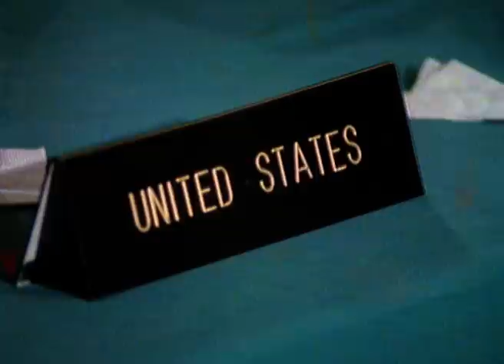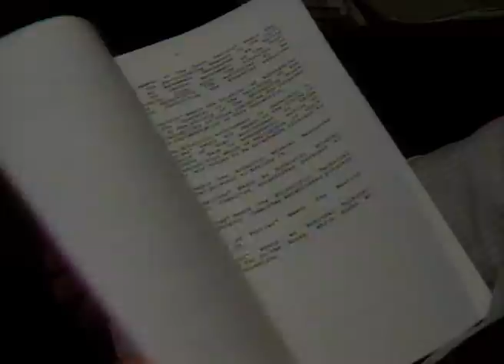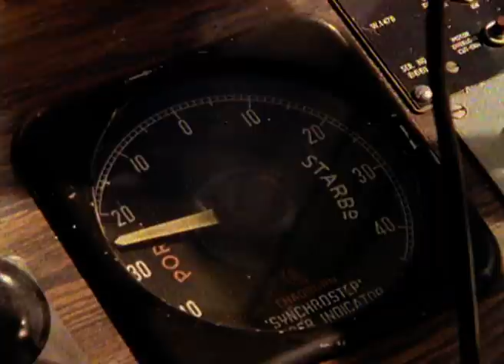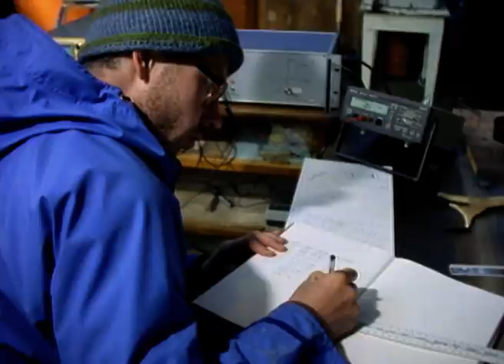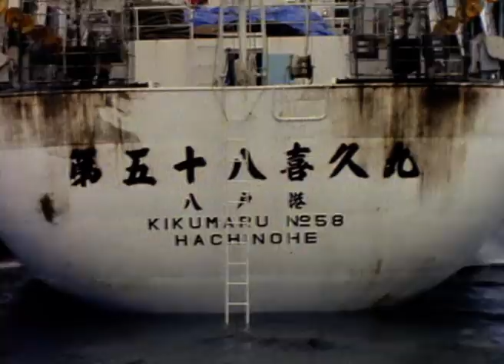Antartica Part 1: The Most Isolated Place On Earth (Narrated By Sir Anthony Hopkins) | Our World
Anthony Hopkins hosts an exploration of the Earth's final frontier - Antarctica.

So far the coldest, windiest, highest and most isolated continent has escaped the worst of man's talent for destruction. Will things remain that way? A Minerals Convention will soon allow mining in Antarctica for the first time. Should the exploiters be allowed in, to operate under tough protective controls? Or should Antarctica be declared a "wilderness park", free from exploitation forever?